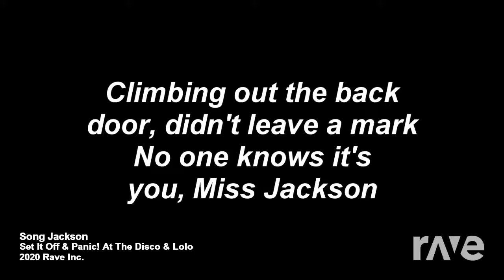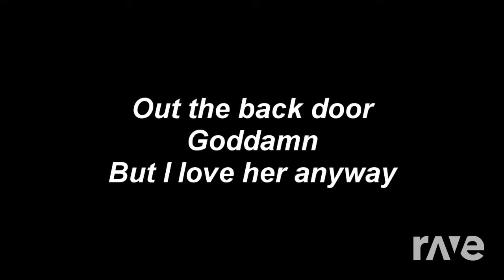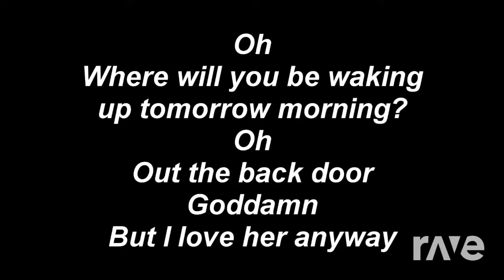Song Jackson - Set It Off & Panic! At The Disco & Lolo | RaveDj